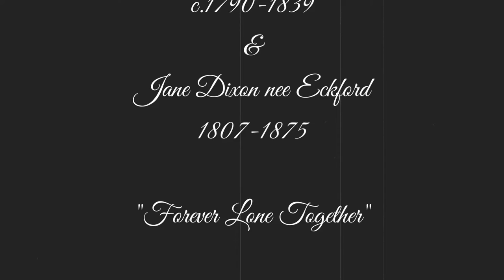Lone Grave near a Playground - Maitland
Frederick was born in England around 1790 and came here a free settler following his brother who was already here working on the Australian Coast as a ship's captain. He was granted 500 acres of land near Richmond. After a dispute with his brother's will Frederick was found guilty of perjury and sentenced to several years transportation to Newcastle.
Frederick was assigned Superintendent of Government works, then as Superintendent to convicts.
Jane was born in Pennant Hills in 1807 to a Naval Officer Father and a British convict Mother. Her father was found guilty of sheep stealing and was transported to Newcastle, family following. Janes brothers pioneered farming settlements near Maitland, one even becoming a member of parliament. Jane was one of the first children to attend Public School in Australia.
Frederick and Jane were married in 1824 in Christ Church Cathedral, Newcastle. They established a 50 acre farm at Maitland near Janes family.
Frederick died in 1839 (aged 48) after falling from a horse supervising convicts. Jane was left with 5 children aged 4-15. With the help of her son the farm kept going growing Lucerne, raising horses and operating horse drawn wagons. Transporting goods to parts of the Hunter Valley and inland.
Jane died in 1875 (aged 68) and was buried with her husband in the Lone grave at Maitland.

"We All Matter Australia"